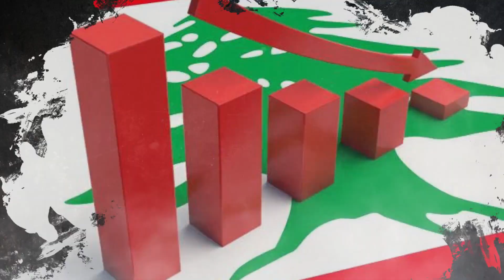صار الوقت تتحول السلطة للمجتمع المدني